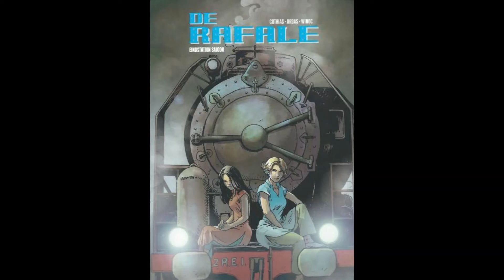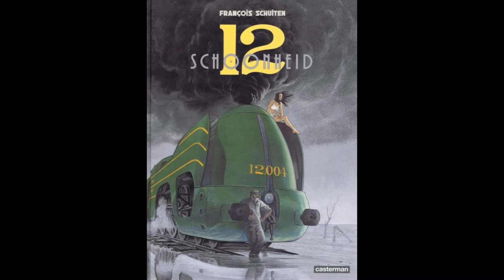Strippraatje 110 - Trein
In ons nieuw strippraatje op Radio Moetoen reizen we deze week met de trein.

© Alle afbeeldingen zijn en blijven eigendom van hun respectievelijke eigenaar. Op eenvoudig verzoek van de eigenaar zullen zijn/haar afbeeldingen verwijderd worden.